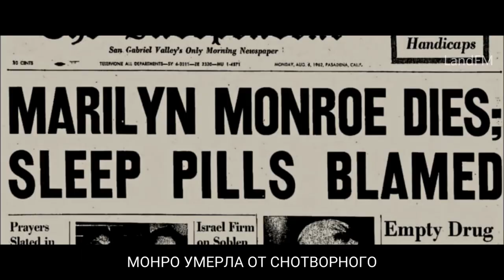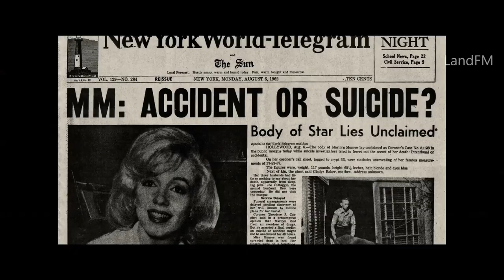Тайна Мэрилин Монро: Неуслышанные записи - русский трейлер | Netflix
27 апреля 2022 года на Netflix выйдет документальный фильм Тайна Мэрилин Монро: Неуслышанные записи (The Mystery of Marilyn Monroe: The Unheard Tapes).